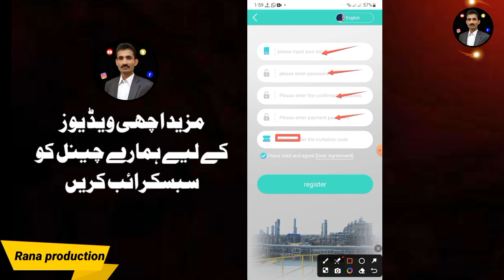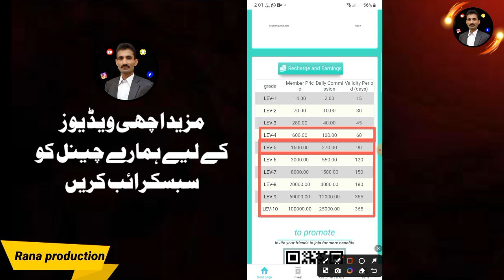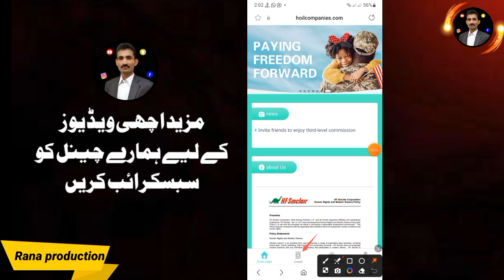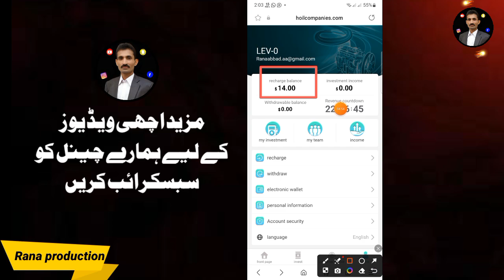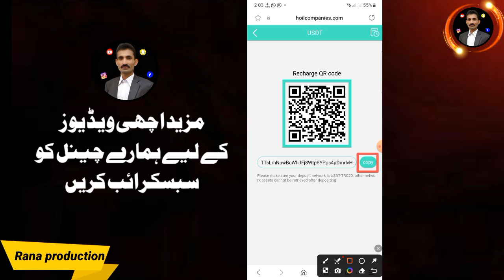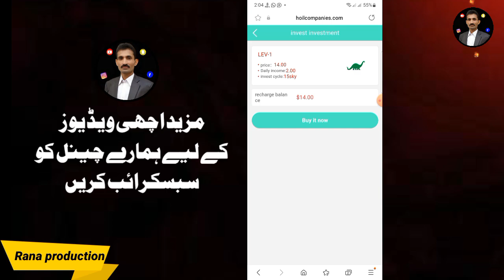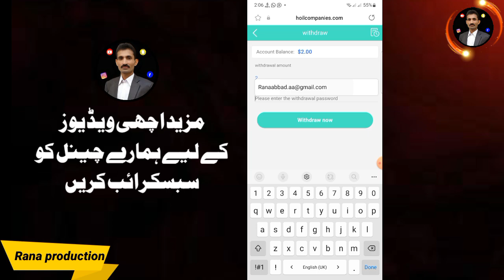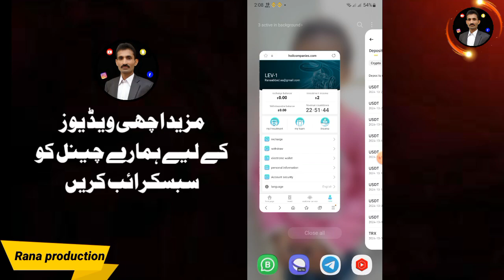HF Sinclair USDT Earning app || New Usdt investment site || Make Money Online || Real or Fake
👉Only educational video you own recharch

______________Follow me ________________

💰Queries Solved:-💰
HF Sinclair earning app
Ai Crypto Mining Investment Earning site
Ai Crypto Mining earning app
Usdt ai earning app
How to Earn Money Online In Pakistan
Quantitative trading
Without Investment As a Student
Small tasks jobs